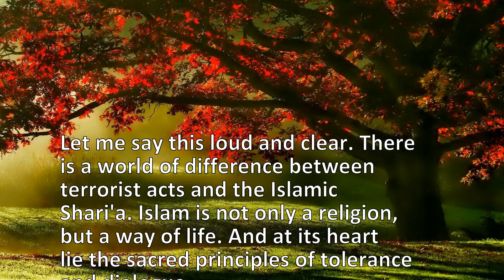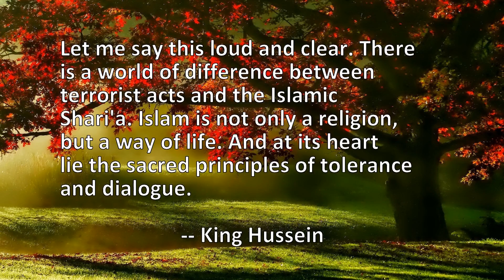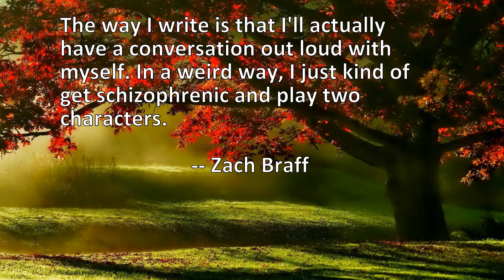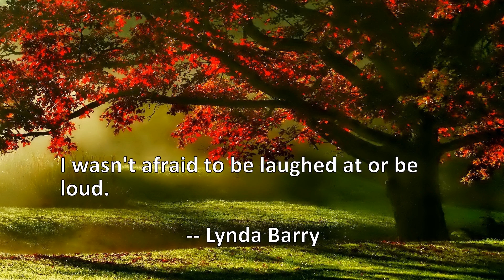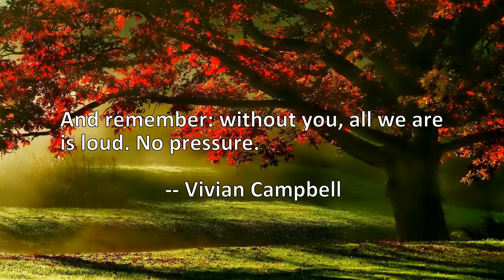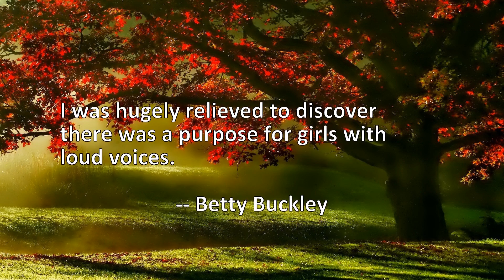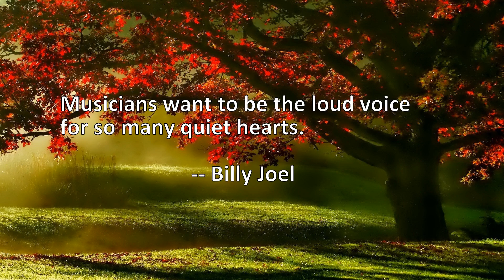18 Quotes About Loud